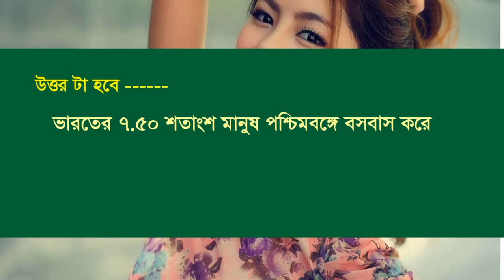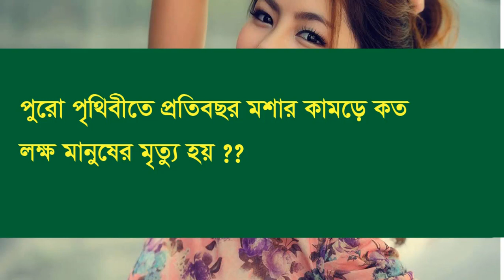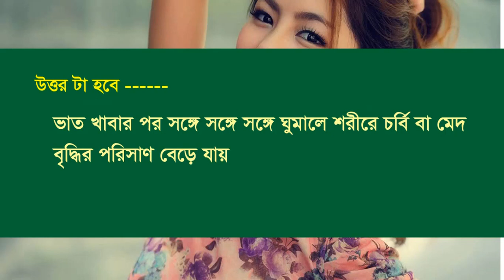কি খেলে দ্রুত এলাজি কমে ? - 25 Best Gk - Gk Bangla answers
Here you show Gk bangla / Dhada Bangla and answer. You know all video basic Quiz or gk.